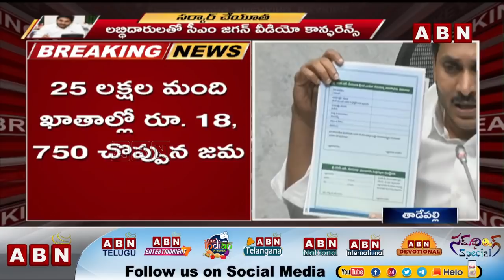CM Jagan Launched YSR Cheyutha Financial Assistance Scheme At Tadepalli | Abn Telugu